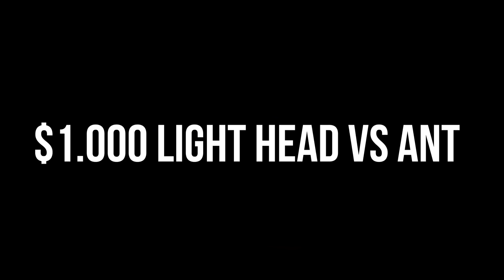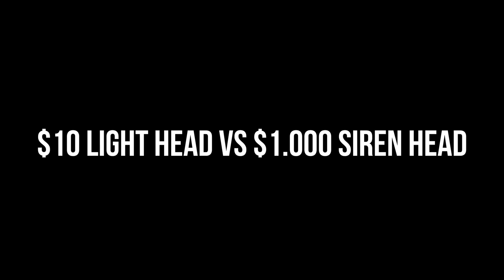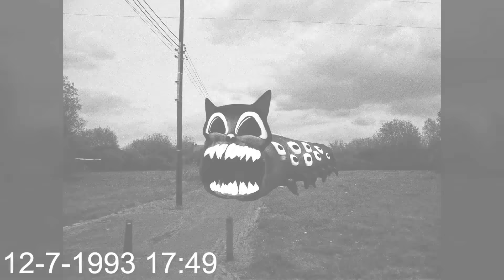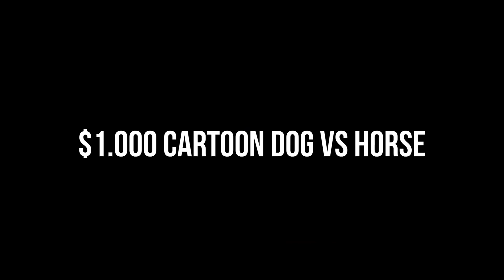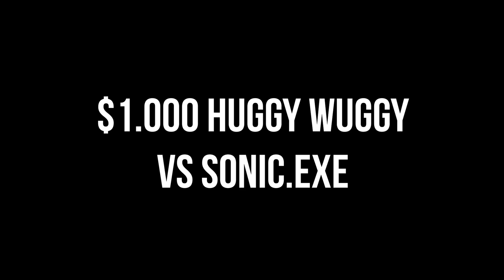TEAM Siren Head VS TEAM Traffic Light Head VS Mickey Mouse VS TEAM Cartoon Cat VS TEAM Cartoon Dog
Cya!